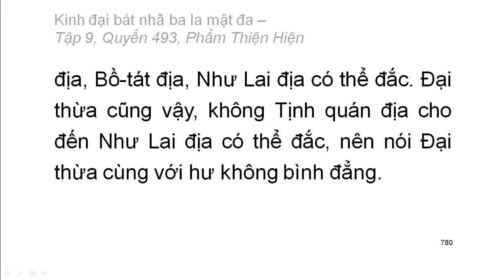Quyển .../600: Kinh đại bát nhã ba la mật đa (tiếp)